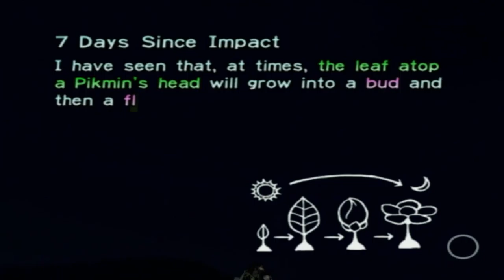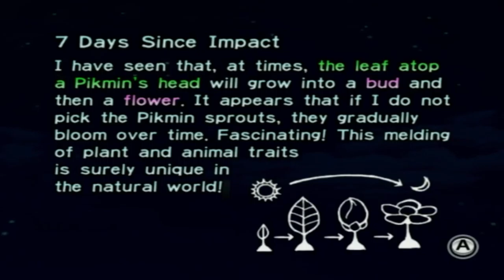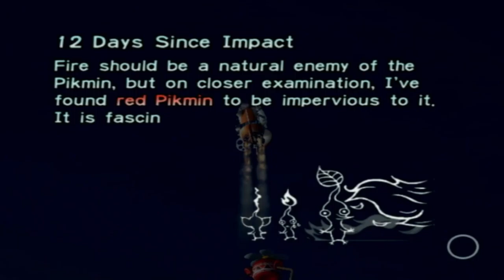What do you think happened next? | Pikmin | Part 3